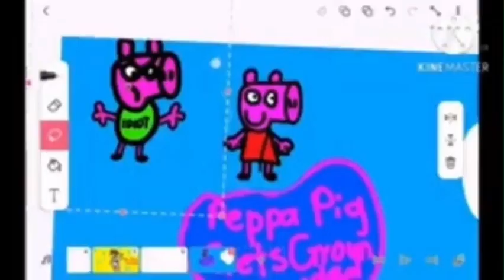PPGG,GPGG,DGG,JWGG,AGG And CGG Get Here!